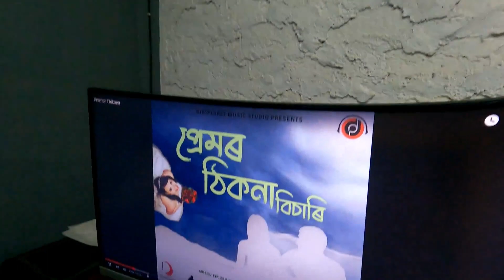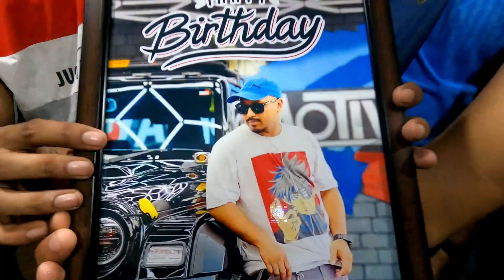Why I am not celebrate my birthday | Assamese Vlog | UBVlogs 2023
My Camera Gears :
Gadget I use :- Nikkon D7100, Gopro 2018, MI Y3 _______________________________________________________________________
Biking Accessories :